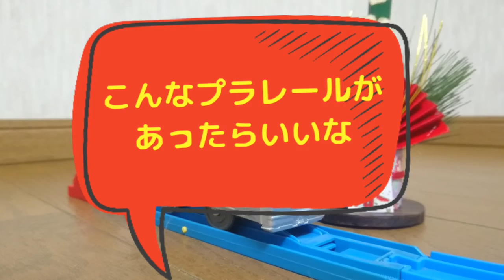笑点風プラレール 2019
お心優しい皆々様のご協力よろしくお願いいたしますm(__)m

まっきーらんど/まっきーまっきー/viva!!プラレール‼
の３つのチャンネルを登録して頂くと３人分増えた事になります。皆々様のお力で私を声優にして下さい。よろしくお願いしますm(__)m